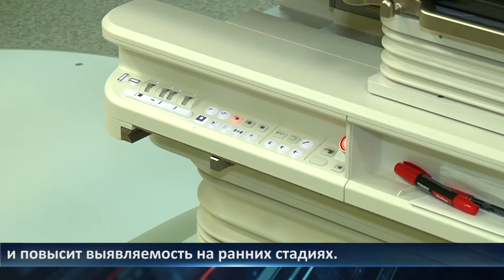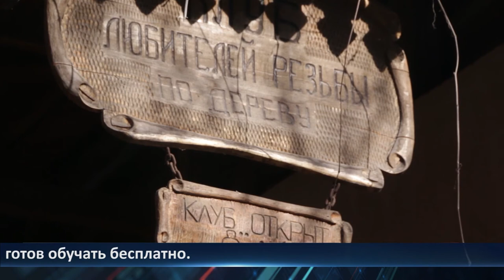День города - новости Рязани 30.03.2021